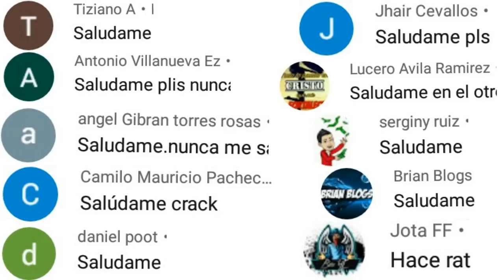así FUNCIONA EVENTO SUPERMERCADO obten 80% descuento FREE FIRE skins sombra roja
Tags ignoralos
así funciona evento web supermercado freefire 2020,
así obten skins machete pandilleros free fire supermercado,
como funciona evento supermercado freefire 2020,
,asi funciona evento rey versus freefire,como funciona supermercado skins explorador,